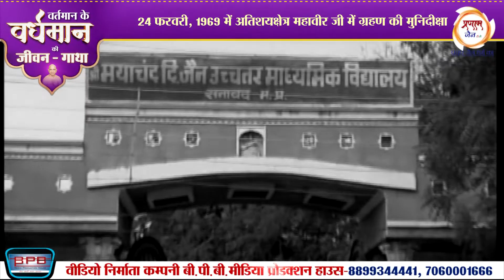आचार्य श्री वर्धमान सागरजी महाराज के 32 वे आचार्य पदारोहण दिवस पर वर्तमान के वर्धमान की गौरवगाथा।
आचार्य श्री वर्धमान सागर जी महाराज के 32   वे  आचार्य पदारोहण दिवस पर प्रस्तुत है  वर्तमान के वर्धमान की गौरवगाथा।
सादर जय जिनेंद्र
बीपीबी मीडिया ग्रुप आगरा
 एक ऐसी एजेंसी जो आपकी हर आवश्कयता को एक ही छत के नीचे पूरी करती ।
1- प्रचार प्रसार सोशल मीडिया पर
2- वीडियो प्रोमो,पोस्टर,
3-पंचकल्याणक मैनेजमेंट
4-फोटोग्राफी वीडियो ग्राफी ,एलईडी , ड्रोन,एल्बम आदि
5- पारस चैनल पर प्रोग्राम टेलीकास्ट
ओर भी बहुत कुछ
सिर्फ एक बार फ़ोन घुमाये ओर अपने प्रोग्राम को बेहतर बनाए
संपर्क
विनय सिंह
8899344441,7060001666